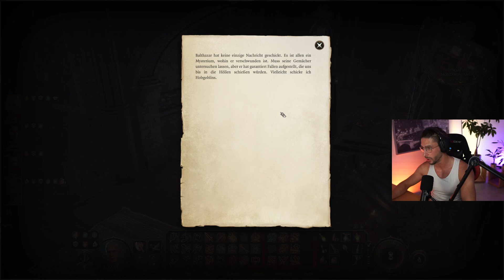Magischer Abend mit Gale - Baldur’s Gate 3 #54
Entführt, infiziert, verloren ... Du verwandelst dich in ein Monster, doch nicht nur die Verderbnis in dir wächst, sondern auch deine Kräfte. Diese können dir das Überleben sichern, doch sie fordern ihren Preis. Und mehr als jede Fähigkeit können sich die vertrauensvollen Bande zwischen dir und deiner Gruppe als deine größte Stärke erweisen. Im Konflikt zwischen Teufeln, Gottheiten und finsteren andersweltlichen Mächten bestimmst du zusammen mit deinen Verbündeten das Schicksal der Vergessenen Reiche.

Die Vergessenen Reiche sind eine gigantische, detailreiche und vielfältige Welt, in der es überall Geheimnisse zu entdecken gibt. Höhenunterschiede bilden einen wichtigen Teil der Erkundung: Schleiche, tauche, klettere und springe von den Tiefen des Unterreichs bis zu den glitzernden Dächern von Baldurs Tor. Jede deiner Entscheidungen bringt die Geschichte voran und hinterlässt ihre Spuren in der Welt. Definiere dein Vermächtnis, baue Beziehungen auf, mach dir Feinde und löse die Probleme, die sich dir stellen. Keine zwei Spielverläufe gleichen einander.